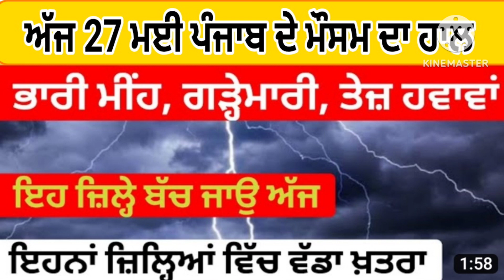Punjab Weather reports ਪੰਜਾਬ ਵਿੱਚ ਮੀਂਹ ਹਨੇਰੀ ਤੇ ਗੜੇਮਾਰੀ ਜਲਦ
ਪੰਜਾਬ ਦੇ ਮੌਸਮ ਦਾ ਹਾਲ